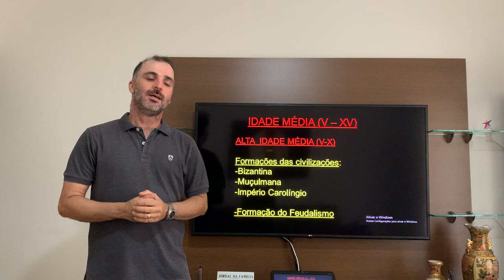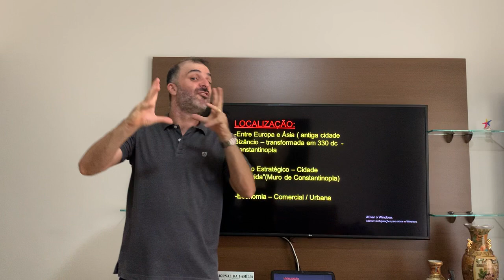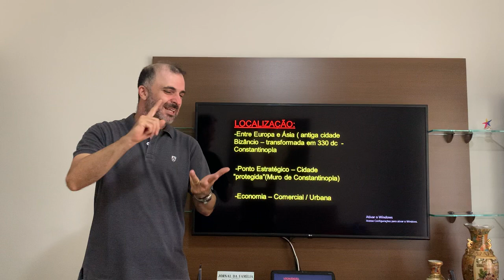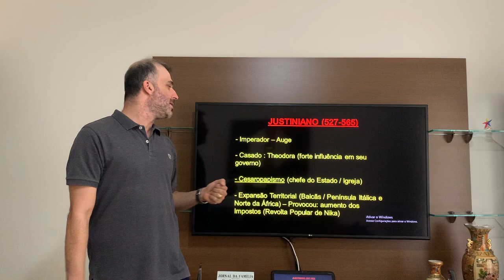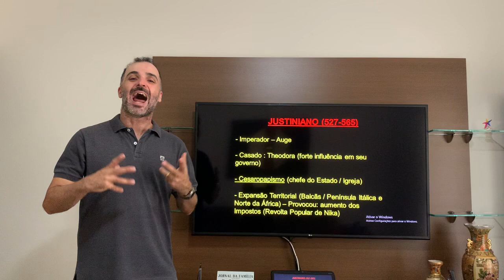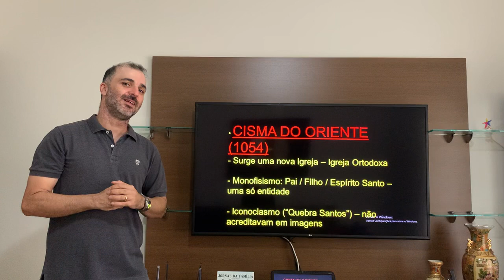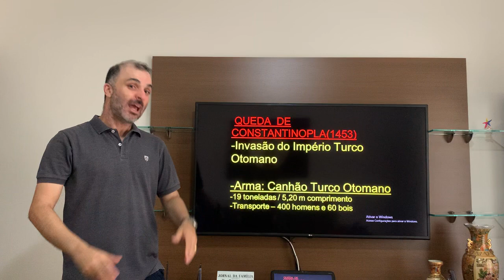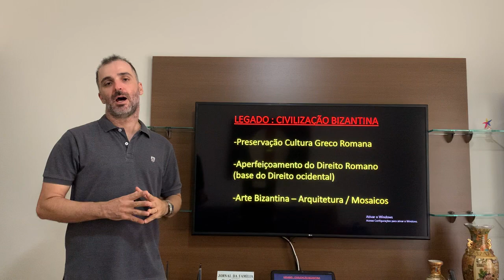História 1º Colegial - Civilização Bizantina - Mod.17 - Ap.02 - Professor Raul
Aula - Civilização Bizantina